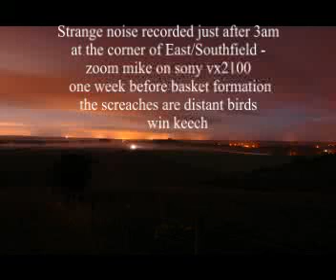ef noise wk.mp4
A strange noise that I recorded at the far end of East Field July 2009 - the screeches are distant birds - the warbling noise is the one of interest ... about half a mile from camera recorded on a zoom mike, gain full up.